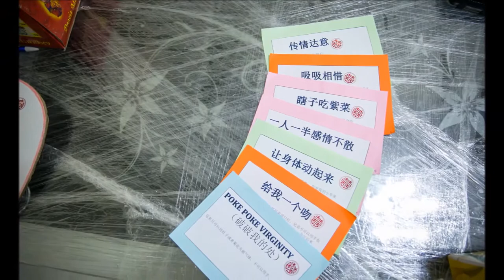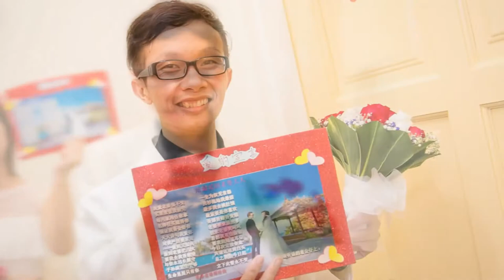Feei & jesmine photo montage (Full HD)